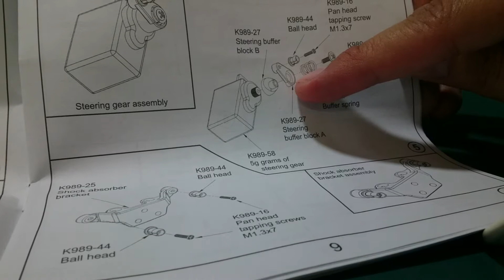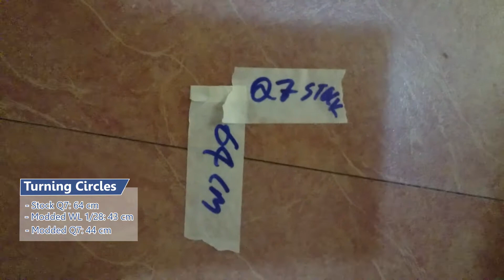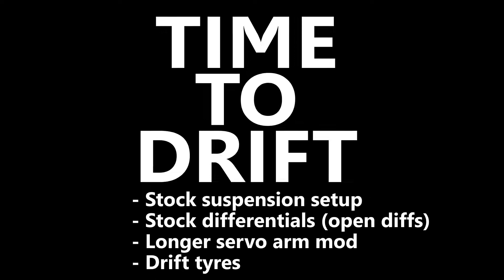Mini-Q Q7 First Mod/Fix: Servo Arm & Drifting Footage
If you just want to see how it drifts, skip to 3:00

This is the most important part to fix if you want to drift this car.
I replace my original servo arm with WLtoys 1/28 servo arm, part number K989-27. If you don't have this part or can't find it just try to extend the original arm. It'll help a lot not just for drifting but for driving in general so you can have smaller turning circle.

This can be counted as a design flaw too. It uses the same servo arm as Q3 to Q6 but the steering knuckle on Q7 has much longer arm than all other cars resulting in less steering angle.

You can help supporting this channel by purchasing from Banggood with these afffiliate links.
The price will be the same, all discounts and promotions are applied as normal.
Mini-Q Q7 is available in Banggood with 3 different versions.